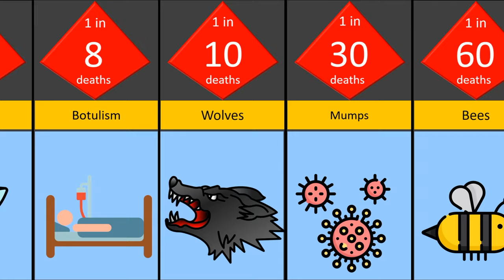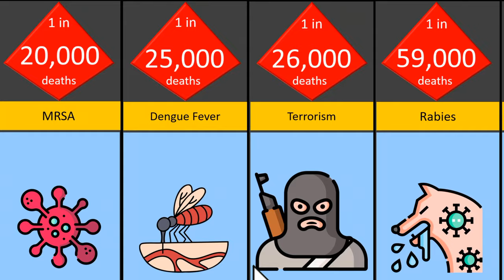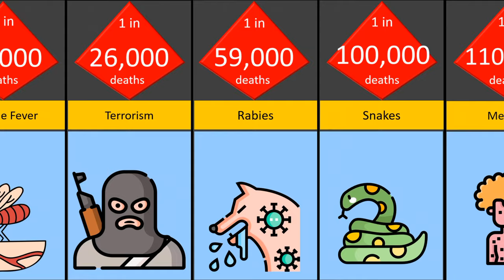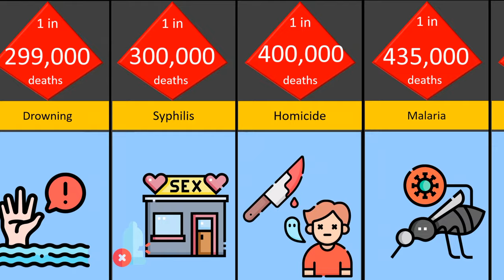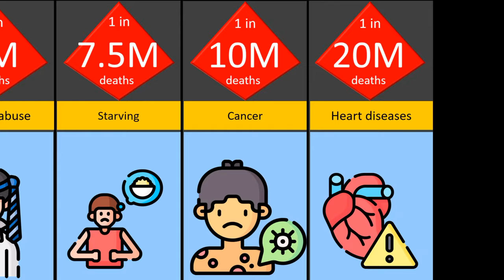Comparison causes of death